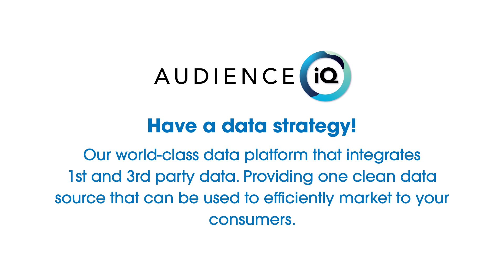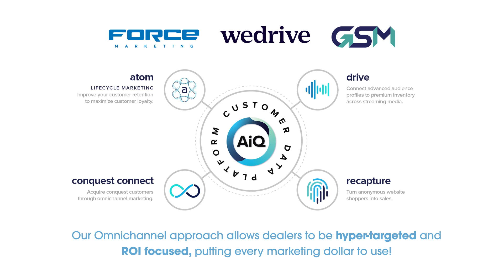(3) Tips to gaining a competitive edge in 2024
Watch in this video as Force Marketing's COO, Jeff Brown shared (3) tips for how dealers can gain a competitive edge in 2024 when it comes to their marketing strategy.

This is Force Marketing's online video channel featuring automotive marketing tips, consumer insights, tech-enabled strategies, coverage on industry events and more.

Tune in every week for new videos!